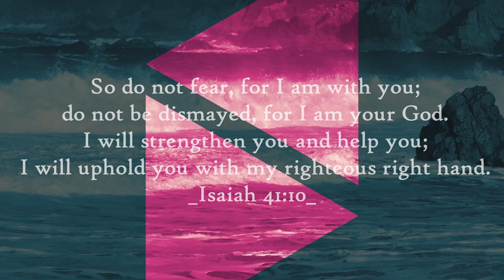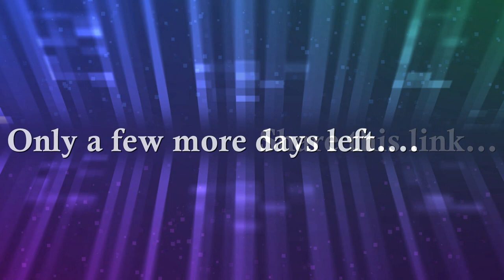A FEW MORE DAYS!! DONT MISS IT!! Church of God Sabbath Keeping Service | Saturday April 3rd, 10:30am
Experience a Church of God Sabbath Keeping service! We will be delivering inspirational teaching lessons & weekly messages along with powerful uplifting worship.

Thank you for your generosity! Options To give:
 - Mail To: 312 Rexdale Blvd, Toronto, Ontario, Canada M9W1R6

The Church of God Sabbath Keeping exists to serve and meet the needs of our community through the help of Jesus Christ; so we look forward to have you join our weekly services and anticipate an experience you will never forget.

Saturdays 10:30am, See you here!